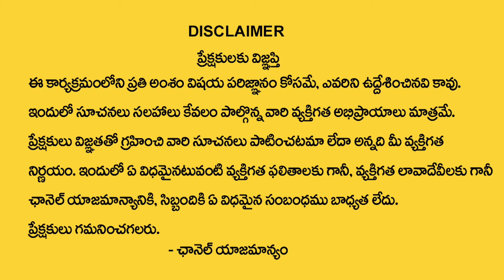తులారాశి వారికి ఏప్రిల్ 15 తర్వాత 100% జరిగిదే ఇదే | Tula Rasi April Rasi Phalithalu 2024 | suresh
Watch Now ► తులారాశి వారికి ఏప్రిల్ 15 తర్వాత 100% జరిగిదే ఇదే  | Tula Rasi April Rasi Phalithalu 2024 | suresh